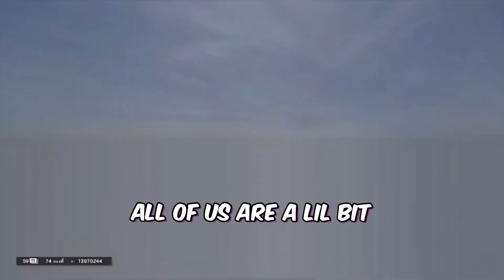God Made Simps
Colors:
Will: blue
Dom: white
Nick: yellow
Raul: Purple
David: green
Brett: red

If you see this message and don’t like, you’ve been caught simpin I’m sorry.